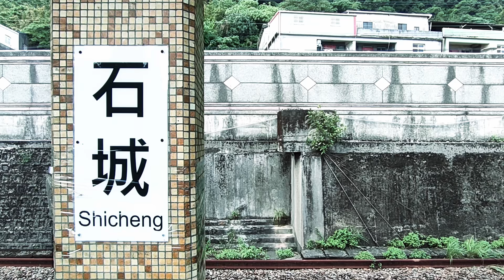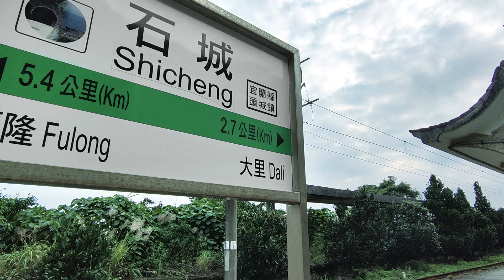最東的火車站 釣客如織 石城。 Maybe this Taiwan that have never seen before - Shicheng.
最東的火車站，釣客如織的小鎮，也許 這是沒見過的臺灣-石城。